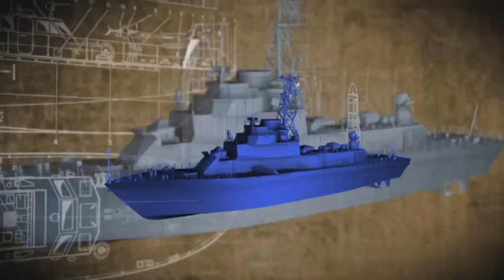Әскер KZ. Эксклюзив